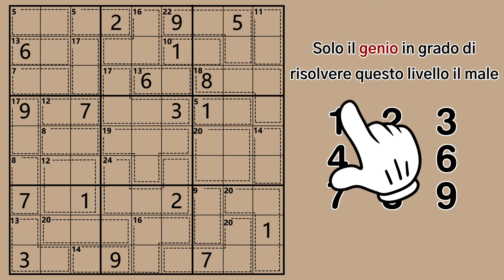210513-paperList-killer_it_16x9.mp4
210513-paperList-killer_it_16x9.mp4